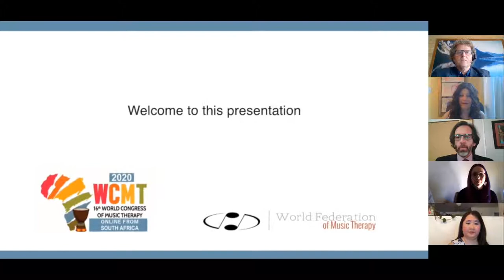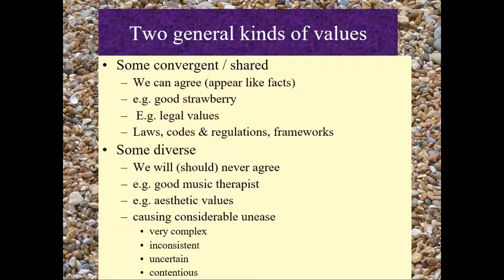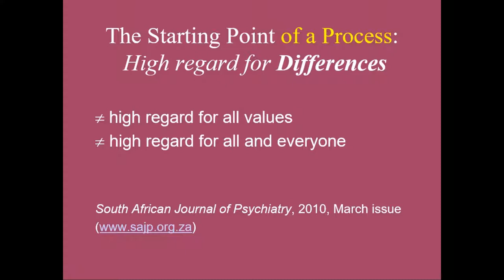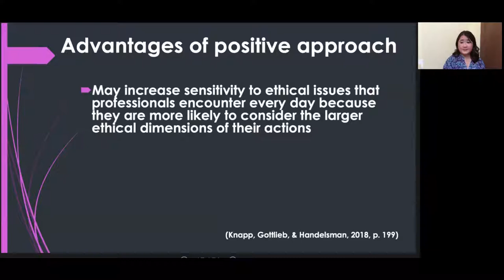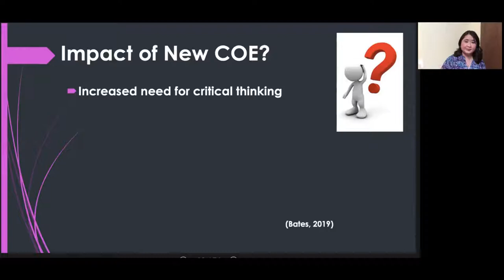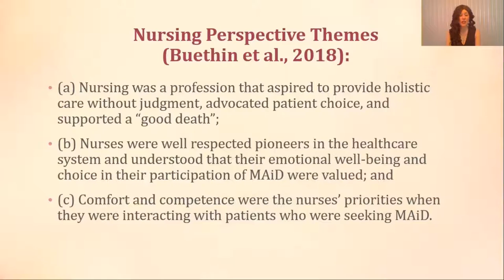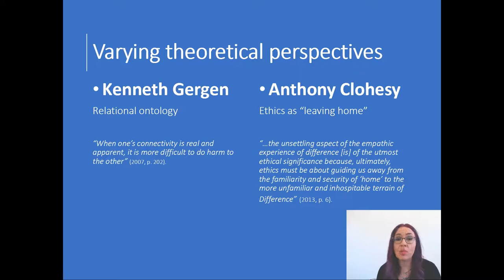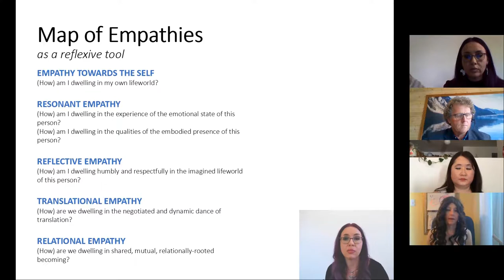Spot Light Speech 3 - Ethical challenges in music therapy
The 16th World Congress of Music Therapy held online by South Africa in July 2020 between 7-8 2020